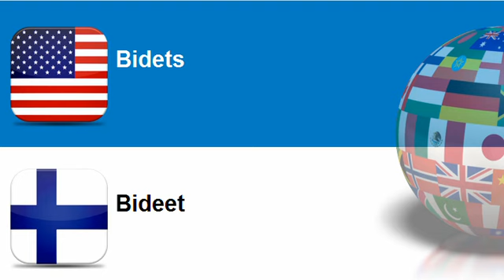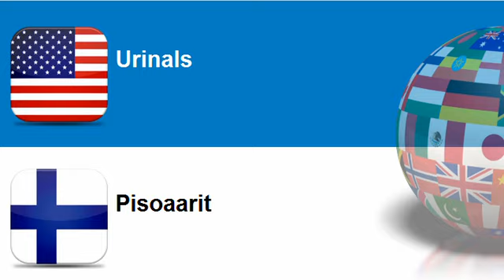Learn Finnish vocabulary Topic = Sanitary ware